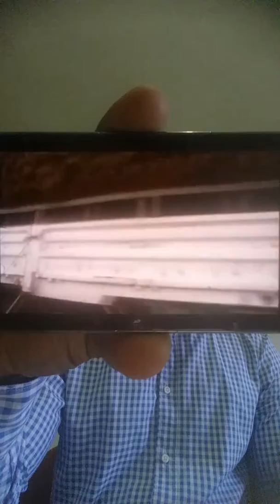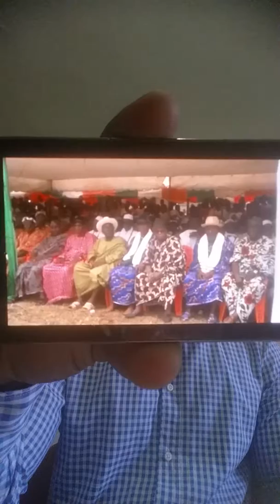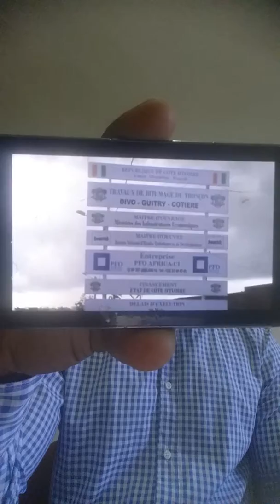A propos des routes des zones de café-cacao, le président ZAMBLE se prononce